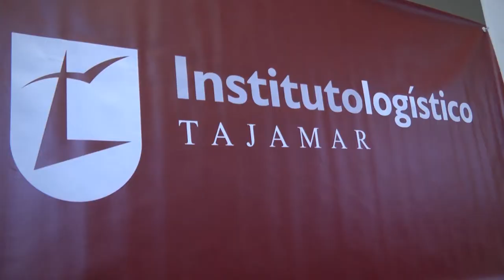Jornada Sistemas de Gestión de Almacén (SGA) - Carlos García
I Jornada de Sistemas de Gestión de Almacén. Desarrolla en el Instituto Logístico Tajamar. Carlos García Director Consultoría y Soluciones IN-LOG.